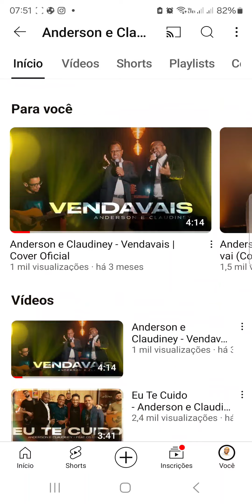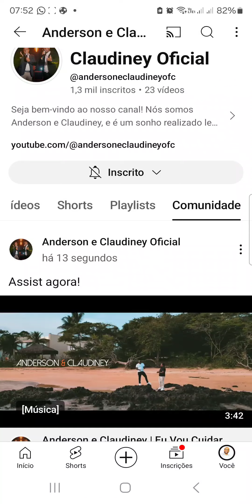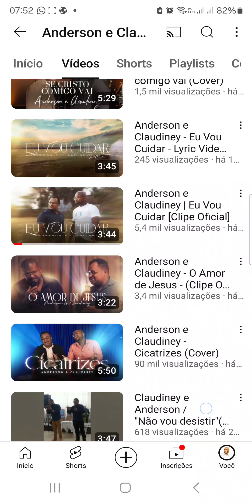Análise do canal da Dupla Anderson e Claudiney | Membros Clube Garden Gospel Music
*Vantagens do Clube*

*Análise e Dicas de Canais*

*Descontos* em Anúncios: Os membros terão acesso a descontos exclusivos para a realização de anúncios no YouTube 💰

• De R$ 50 por R$ 40 - Mega Light

• De R$ 90 por R$ 75 - Light

• De 160 por R$ 140 - Padrão

• De 300 por R$ 280 - Especial

*Mantido todos os benefícios de cada Plano*

*Sorteios Mensais:* Haverá sorteios mensais entre os participantes para a realização de anúncios e otimização de um vídeo do canal 🎉

Para participar do *Clube Garden Gospel* preencha este formulário e aguarde o link da *InfinitePay*  para *assinatura* (Aceita Cartões, pix e gera boleto)